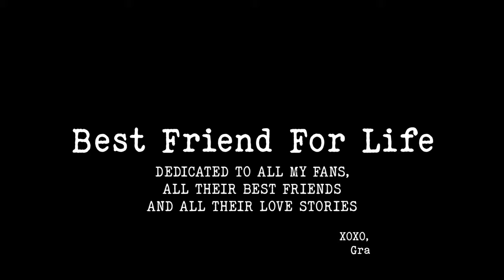Grace Leer - Best Friend for Life (Official Lyric Video)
LYRICS:
Pillowcase, as a veil
Taking turns, throwing that make-believe bouquet
Spent 16, on the phone
Talking crushes,
There's nothing that we didn’t know
We told each other everything
First kiss, first date, first love, heartbreak too
Remember how you almost gave up on forever
Like you’d never find the one for you

When you saw him you said you knew
When I met him I did too
And he’s just as kind as you
I’ve seen him love you through
The best and the worst
Just like you deserve
With him at your side
I know you’ll be alright
I swear the world looks a little sweeter tonight
My best friend found a best friend for life

Sleeping bags, in the dark
Dreamt them up while were laying there under the stars
Had your plans, you had your list
Safe to say he’s a whole lot better than it

Found a best friend for life

I remember when you called and said you met somebody
Now look at you in that white dress
Never looked happier than this

And he’s just as kind and as good as you
I swear the world, it looks a little sweeter tonight